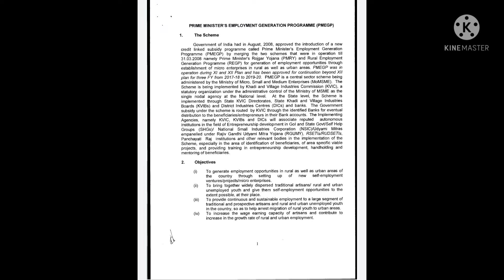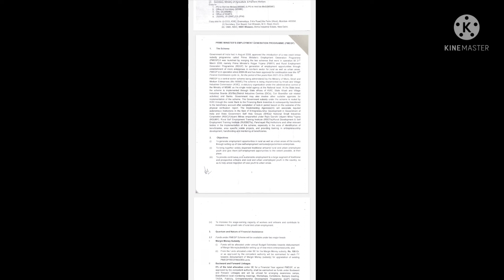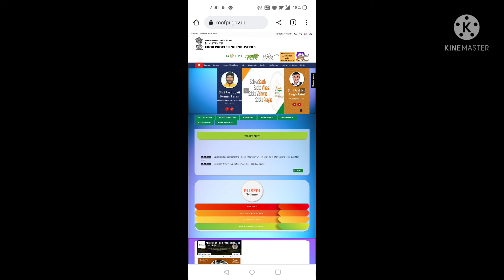Pickle Business subsidy in Tamil Pickle Business